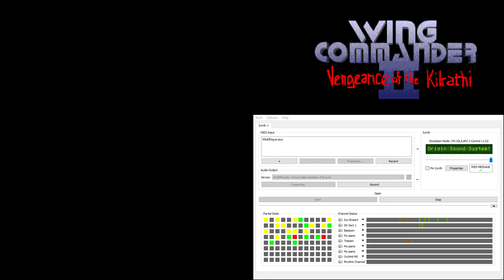Wing Commander 2 CM-32L OST - Cinematic - Shadow's Anxiety (Extra Reverb)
Widely used throughout Wing Commander 2